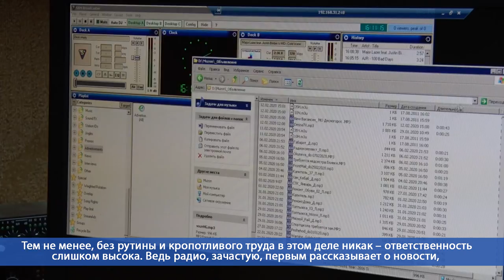Десна-ТВ: 13 февраля отмечается Всемирный день радио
Всемирный день радио во всём мире отмечается 13 февраля. Праздник молодой, ему всего 8 лет. Дата проведения выбрана не случайно. Именно 13 февраля 1946 года впервые вышло в эфир радио ООН.